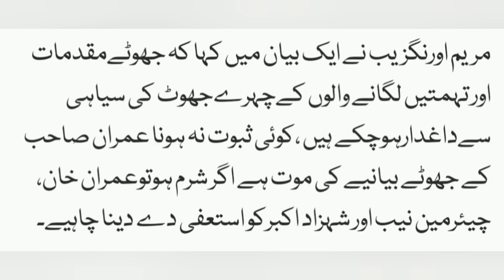Interpreter (PML N) Maryam Aurangzeb